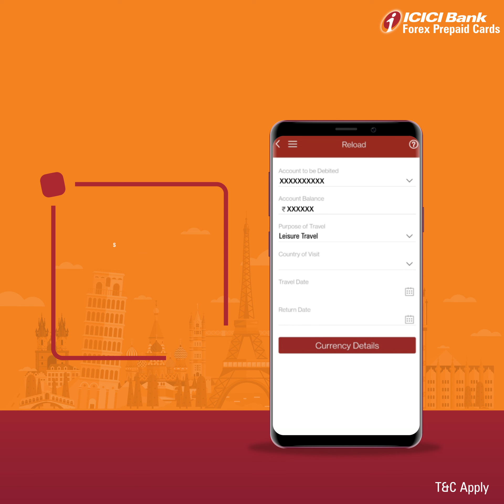How to reload your Forex Prepaid Card using iMobile Pay App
Travelling abroad? Make payments easily in a number of foreign currencies with Forex Prepaid Cards from ICICI Bank. Let us walk you through the steps to apply for Forex Prepaid Cards using iMobile Pay App. shall apply